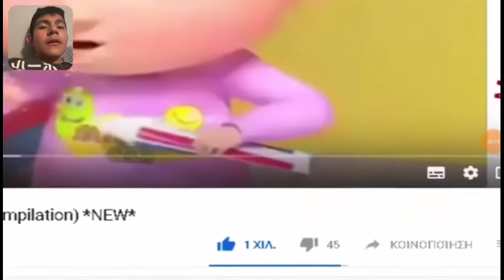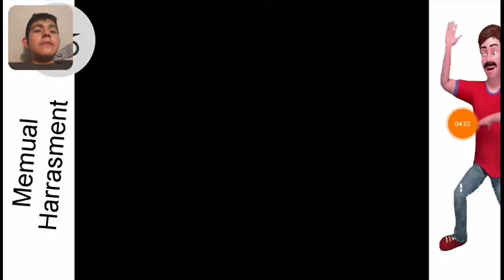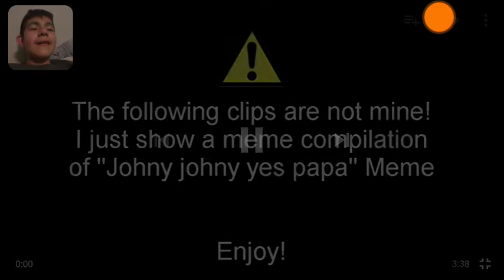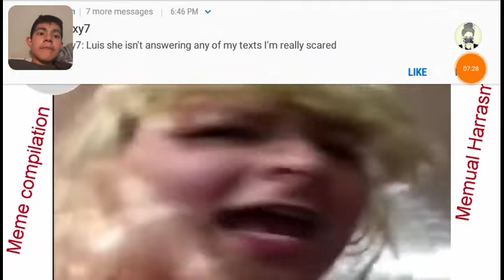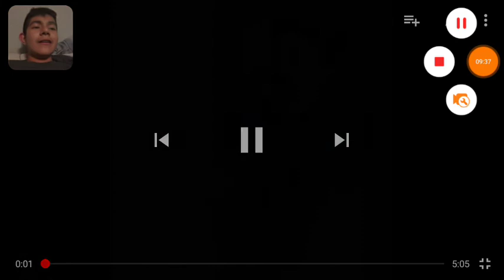Johnny Johnny yes papa meme reaction